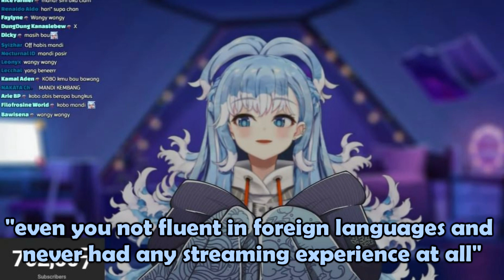Kobo Audition story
Source